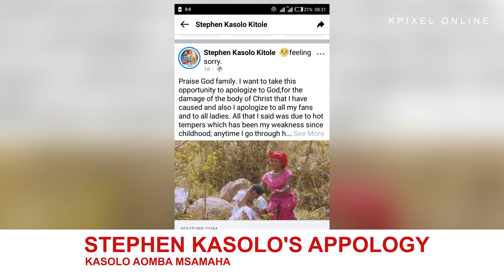WEMA UKO WAPI STEPHEN KASOLO AND FORTUNE MWIKALI APPOLOGY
STEPHEN KASOLO EXPOSED BADLY!!BEING GAY
ARTIST STEPHEN KASOLO EXPOSED BADLY BY FELLOW MUSICIAN
Wema Uko Wapi? Kasolo Apologises After Fight with Fortune Mwikali